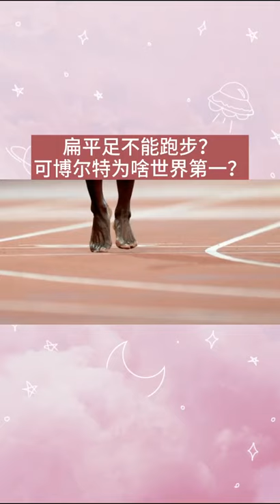If you run barefoot, you can't beat him